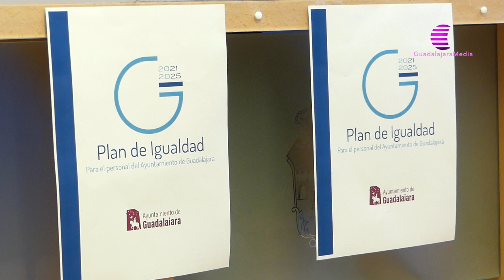Nace el Plan de Igualdad para el personal del Ayuntamiento con medidas pioneras